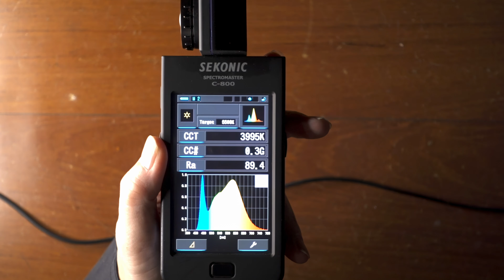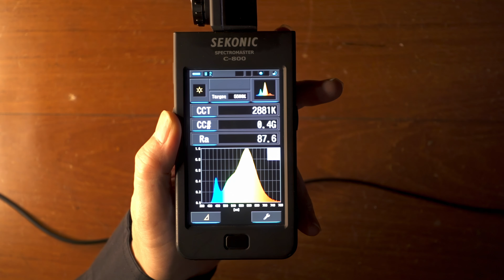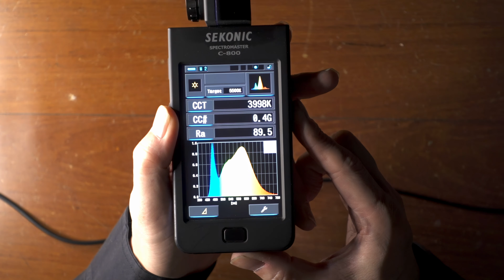特に女性YouTuberが使う美肌ライトについて性能とか良い感じになる使い方などをプロ写真家目線で解説します。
プロ写真家の「ひでま提督」です。美肌ライトってありますね。プロはリングライトって呼ぶのですが。特に女性で動画を撮る方がよく使っているのを見かけます。で、このライトは使い方を間違えると「美しくなくなる」ことがあるのです。

まぁ、5000円以下で売っているものはお勧めできないなぁ。

★チャンネルのメンバーシップはこちらからお待ちしております。
限定動画や写真技術のステップアップを提供しています。